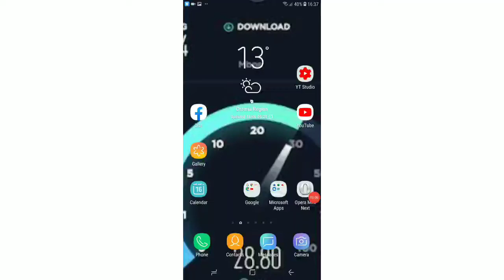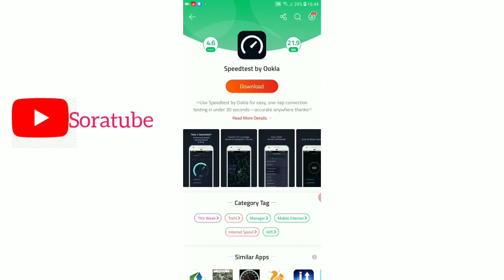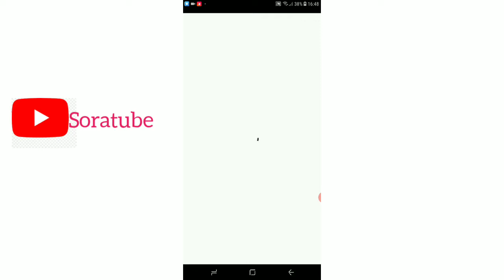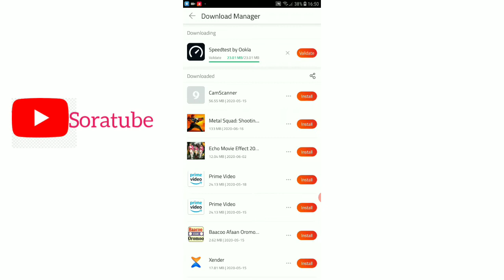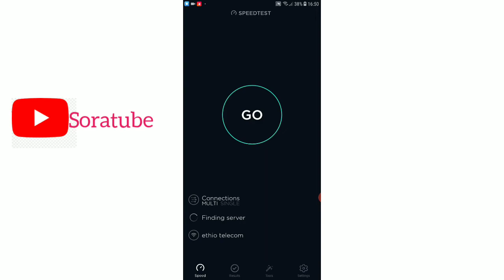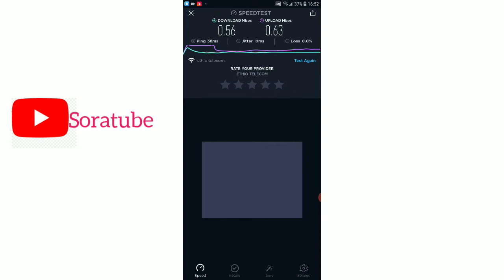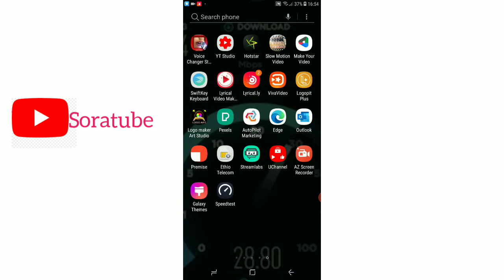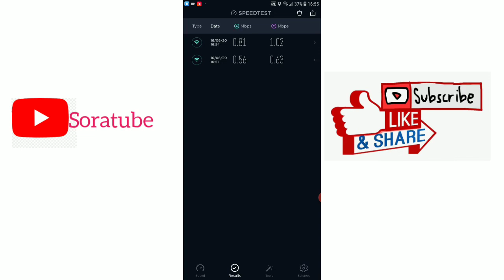🔵Akkamittiin Ariiti wifi router ariitii isaa dabaluu dandeenya/how to increase your WiFi speed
Akkamittiin Ariiti wifi keenya dabaluu dandeenya/how to increase your WiFi speed